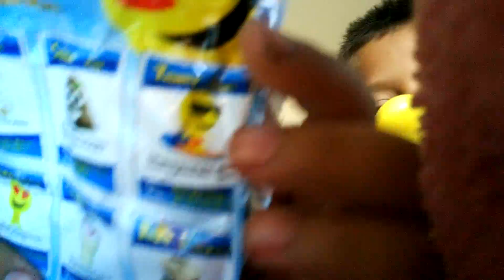Opening emoji blind bags